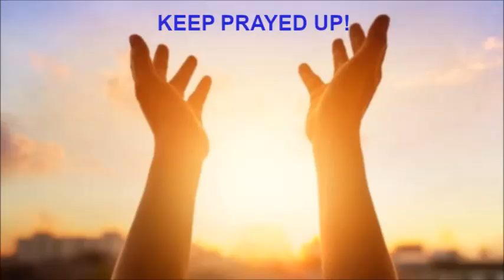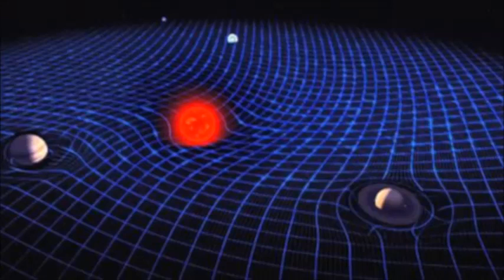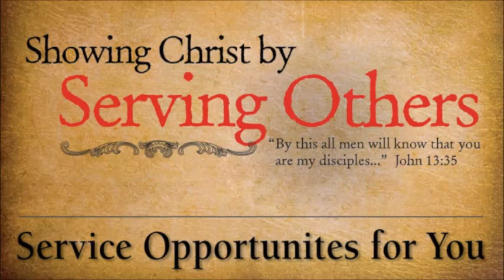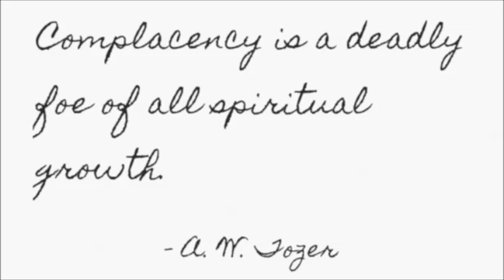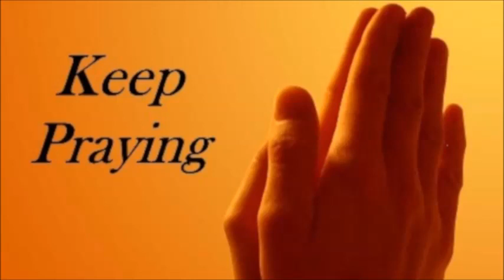Excerpt from Chosen Targets, Satanism, Politics, Workplace | Tina Plakinger ~ by Zeph Daniel